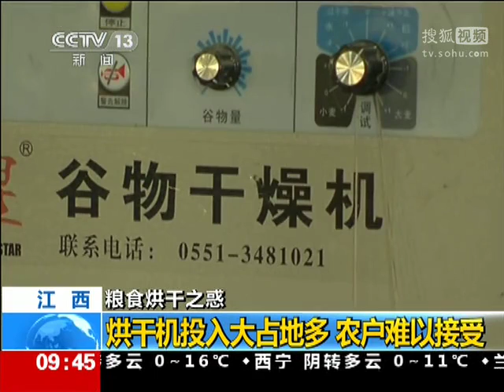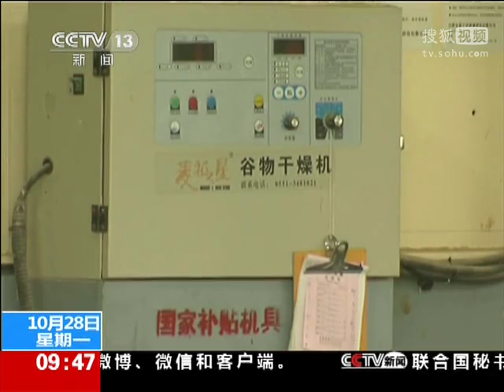江西：因粮食烘干不达标 每年损失巨大